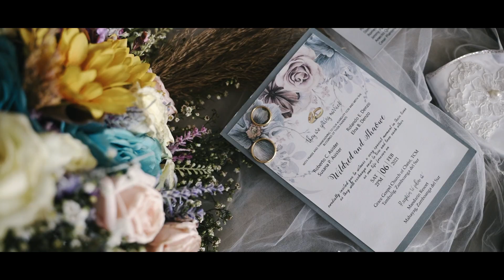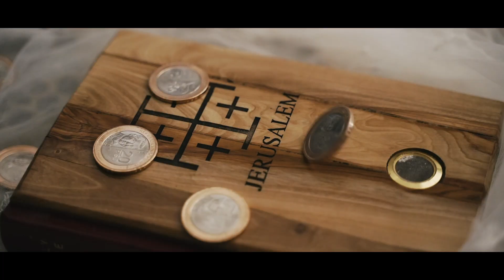Wildred and Shaowe Same Day Edit Video